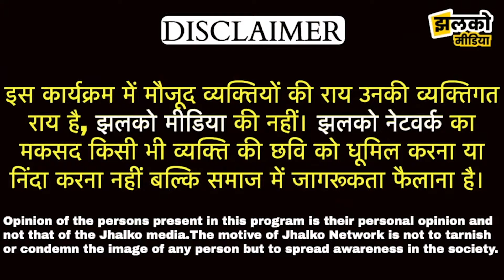पति ने अपनी भाभी के चक्कर में अपनी गर्भवति पत्नी को दर दर भटकने को छोड़ा ~ Prem Nagar News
Produced By:  Jhalko Delhi
Reported By :  Poonam
Cameraman :  Naresh